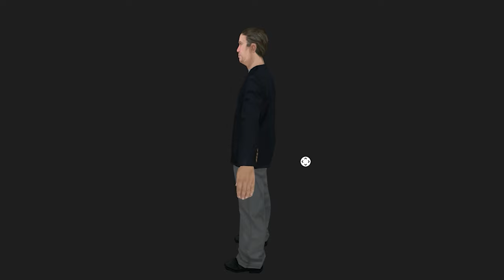Toreno și operațiunea lui secretă din GTA San Andreas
📷 despre Toreno, operațiunea lui sub acoperire, și cât de norocos a fost CJ să îl cunoască
🔀 dacă măcar un lucru de aici ți s-a părut interesant, nou, sau doar ți-am provocat nostalgie, te rog să devii membru al canalului, este cel mai bun mod de a susține contentul meu.

🎵 muzica folosită:
GTA 3 - Callahan Bridge Assault Theme
Max Payne 2 OST - Address Unknown (Funhouse Theme)
Max Payne 2 OST - Mona (The Professional)
Robert Munzinger - Blue Mood
GTA V - Casing the Jewel Store

▶️ capitole:
0:00 - intro
0:41 - Introducerea
4:23 - Infiltrarea
12:21 - Eliminarea
17:03 - Dezvăluirea
30:51 - Răsplata
36:05 - final + shoutout